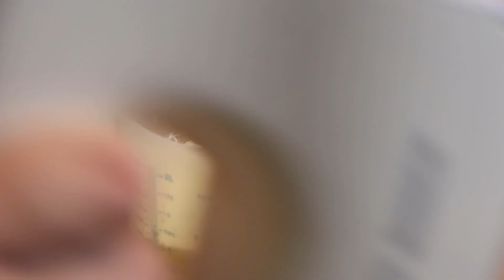SACHER TORTA - neodoljivi klasik | How 2 bake It by Marko Strižak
Sacher torta. Neodoljivi klasik, spoj laganog čokoladnog biskvita, džema i čokoladne glazure.

Sastojci:
7 jaja (odvojiti bjelanjke i žumanjke)
150 g maslaca
120 g šećera u prahu
150 g čokolade za kuhanje
1 žličica vanilija ekstrakta
120 g šećera za bjelanjke
160 g oštrog brašna
prstohvat soli
Džem od marelice
* Biskvit možete namočiti nekim sokom ili malo džema otopiti u vodi i time dodatno premazati
Glazura
120 g čokolade za kuhanje
115 g maslaca
1 žlica meda

Pretplata na kanal je potpuno besplatna, ali ako želite podržati kanal jednokratnim iznosom ili mjesečnom članarinom, to možete učiniti ovdje